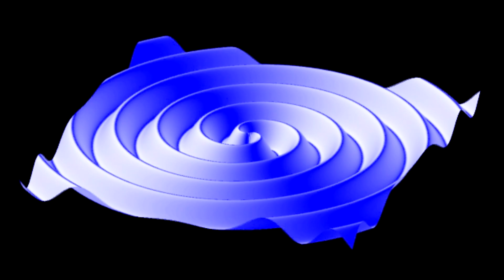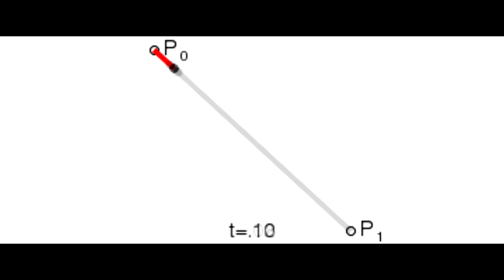Filling regular between naps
stick as of late